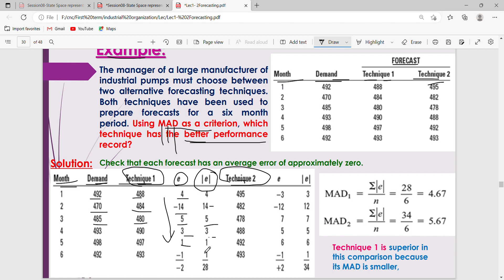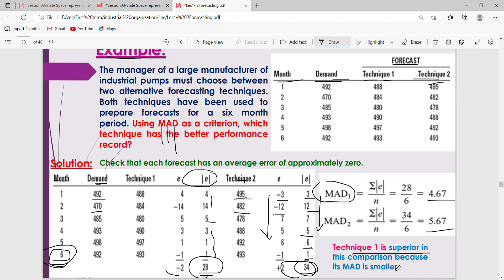Mean Absolute Percent Deviation (MAPD)